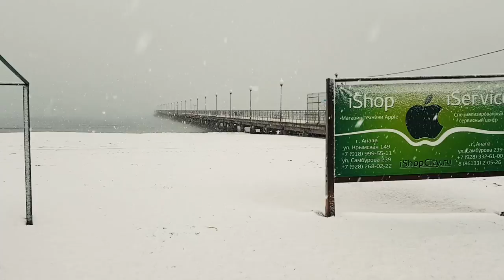Витязево Анапа Паралия в снегу!!!! прогулка к черному морю сквозь снег!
Прошу прощения, в микрофон попала вода стал трещать, но все же видео очень красивое не смог не выложить!!!

Сегодня пошел снег и я не стал ждать, еще несколько дней, что бы снять обещанное видео, о том как выглядит паралия в декабре, так будет гораздо красивее.
Начнется наша прогулка, на Улице горького возле Аквамарина, мы спустимся по лестнице до кольца, повернем на проспект южный и по нему доберемся до Арки с надписью Паралия.
Сквозь которую мы пройдем и попадем в тихий зимний рай -Витязево, выйдем к пирсу и прогуляемся до Аквамариновского прохода по берегу моря. Приятного вам просмотра, и хорошего настроения.